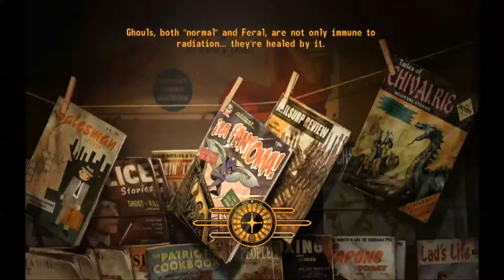Let's Play: Fallout New Vegas - Karma Whore - Part 17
Byronyk does a  Let's Play of Fallout New Vegas. This will be a full walkthrough of the game from start to finish. If you guys have any comments or feedback, leave them below or on my twitter!